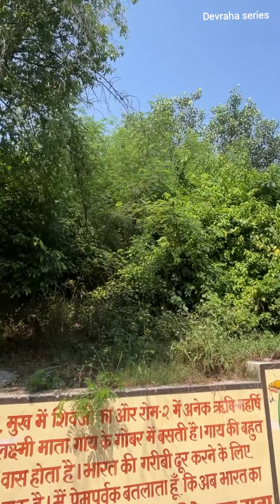Nischal Bhakti✨जब तुलसीदासजी ने भगवान से की हठ 😇SriRam